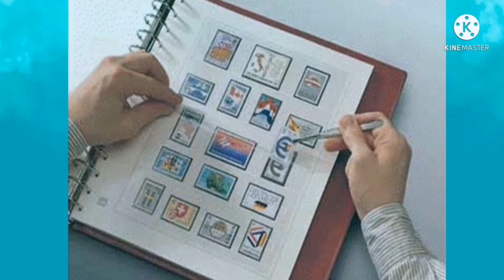Hobbies and interests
What do you like to do for fun? 😊
 There are various things that you could do on your spare time. As for me, I find it relaxing to watch anime, drama series (Korean, Japanese & Thai), reading, playing badminton and table tennis.
Having some hobbies and interests will be of big help to someone to kill time, avoid boredom, and even fight stress. If you'll keep yourself busy, there's no room for any negativity in your life. I mean you will always look on the brighter side. Being optimistic is not a bad idea.
What about you? What entertains you?